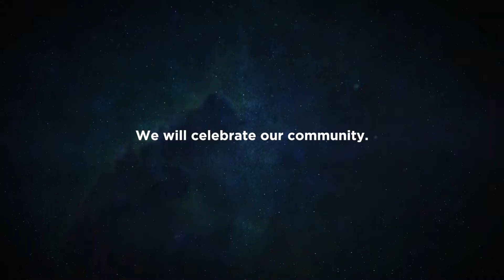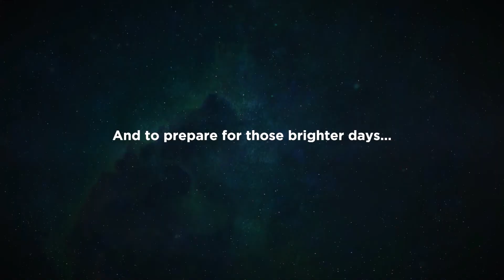Episode #20: Mark Newberg’s Guide to Surviving and Thriving During a Pandemic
There is still plenty of innovation left to achieve and business to win in the times of the coronavirus. Mark Newberg tells you how!

Executive Producer: Gregory Kallenberg
Produced by: Chris Lyon
Edited by: Chris Lyon
Hosted by: Gregory Kallenberg